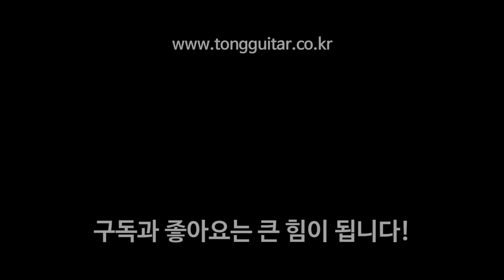[탑솔리드기타] 마틴 GPCX2E Rosewood VS 테일러 214CE Rosewood By 통기타이야기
GPC-X2E Rosewood

00:00 리뷰
00:00 GPCX2E 코드 사운드
00:46 GPCX2E 스트럼 사운드
01:19 214CE 코드 사운드
02:06 214CE 스트럼 사운드